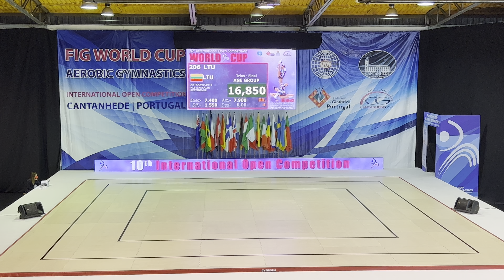Open Aerobic Gymnastics Cantahede 2022 Trio AG1 GBR3 BIRD-HYANS Aivia, GOGOL Matthew, MOORE Olivia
Aerobic Gymnastik WORLD CUP COMPETITION In Cantanhede Portugal.2023 Open Aerobic Gymnastics Cantahede 2022 Trio AG1 GBR3 BIRD-HYANS Aivia, GOGOL Matthew, MOORE Olivia